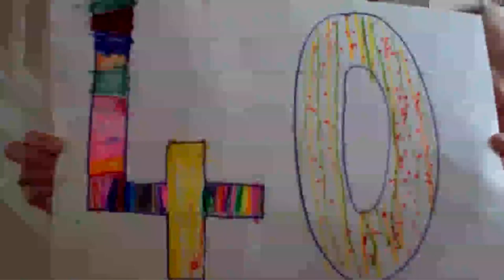Ciaran Crawford is Fat and Old!